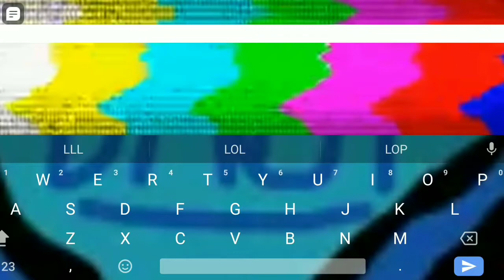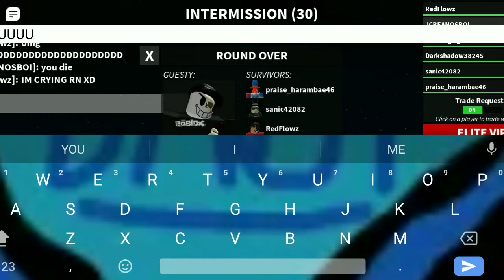Guesty GamePlay-CountDown To Chapter 5